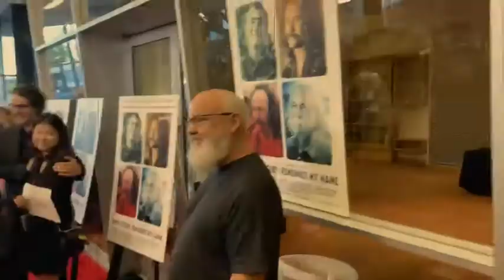ON THE ROAD: Chapter 2 with Kyle Gass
Kyle Gass and Kevin Weisman attend the Hollywood premiere of The David Crosby documentary, ‘Remember My Name’.